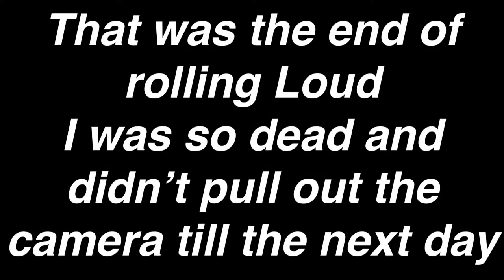Rolling Loud Day 3 Vlog (MIAMI) Post Malone, Chris Brown, Future, Nicki Minaj, Lil Yachty, Roy Woods